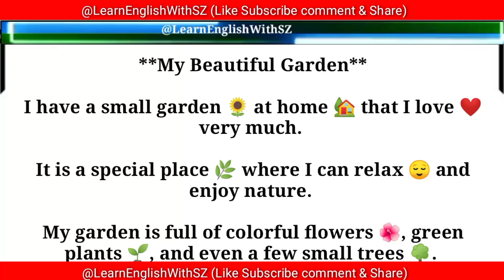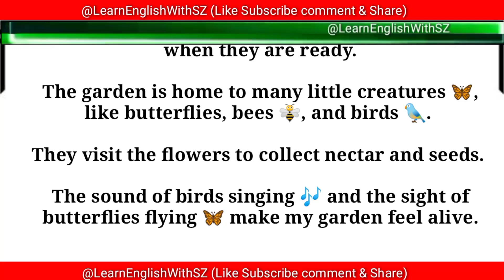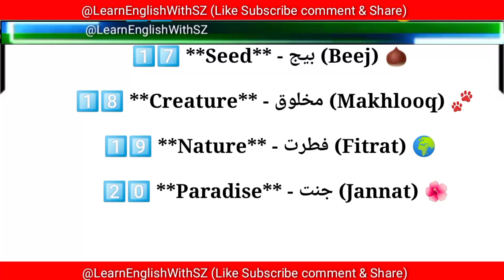my garden essay || essay in English || paragraph on my garden || essay for students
1. essay on my garden
2. my garden essay
3. my garden essay in english
4. essay on my garden in english
5. paragraph on my garden
6. my garden essay 10 lines
7. 10 lines essay on my garden
8. 10 lines on my garden
9. 10 lines on my garden in english
10. my garden
11. my garden essay writing
12. short essay on my garden
13. my garden paragraph
14. garden essay in english
15. garden essay
16. easy essay on my garden
17. my garden essay how to write
18. 10 lines essay on my garden in english
19. essay on garden
20. essay writing tips
21.essay writing skills
22. how to write essay